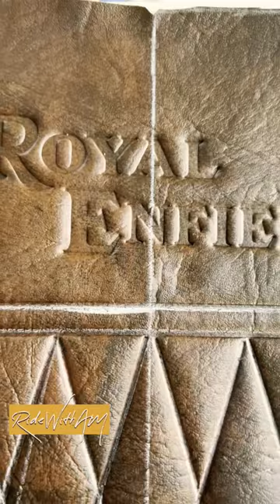Most Comfortable Bucket Seat for Royal Enfield | Seat Modification for Bullet Electra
Seat modification for Royal Enfield Bullet Electra, conversion of standard single seat to comfortable Bucket seat.

Address:- Pawar Seat Cover Work, Opp.Magarpatta south gate, Dalvi Vasti, Magarpatta, Pune, Maharashtra 411028